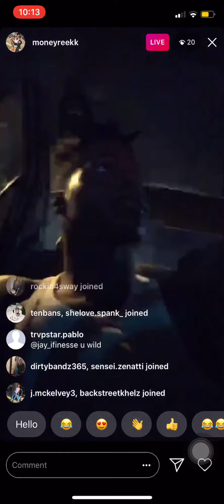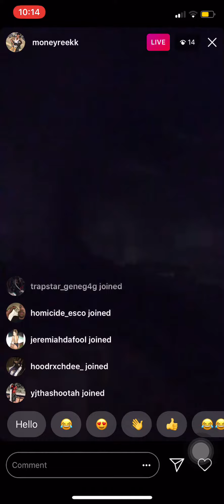Moneyreekk - (Unreleased Snippet)